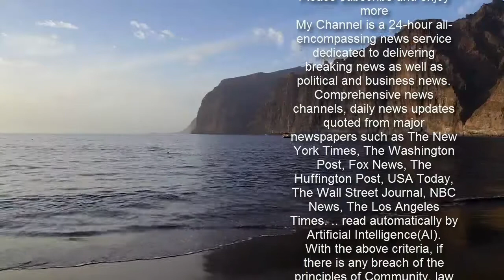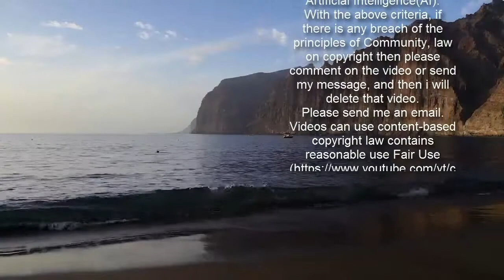Schweiz statt Seilersee: O'Leary verlässt die Roosters nach Saisonende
Die Iserlohn Roosters und Cheftrainer Jason O'Leary werden nach dem Ende der laufenden Spielzeit getrennte Wege gehen. Den 42-Jährigen zieht es zu den SCL Tigers in die Schweiz.  Entschied sich für die baldige Rückkehr in die Schweiz: Iserlohns Cheftrainer Jason O'Leary.  imago images  Die Iserlohn Roosters befinden sich derzeit inmitten des Kampfes um die heiß begehrten Play-off-Plätze in der Nord-Gruppe der DEL. Am Freitag noch 1:4 gegen Spitzenreiter Eisbären Berlin verloren, verkündeten die Sauerländer drei Tage später über die vereinseigene Website eine Hiobsbotschaft: Coach Jason O'Leary wird den Seilersee nach der laufenden Saison verlassen. Der 42-jährige Kanadier hat sich für ein anderes Vertragsangebot entschieden. Sein neuer Arbeitgeber steht bereits fest und heißt SCL Tigers. Der Klub aus Langnau belegt aktuell den vorletzten Tabellenplatz in der schweizerischen National League.  Abschied aus persönlichen Gründen  "Wir respektieren, dass Jason sich entschieden hat, nach der Saison eine neue Herausforderung anzunehmen. Seine neue Stelle wird sich besser mit seinem privaten Umfeld verbinden lassen, das war ein wichtiger Teil seiner Entscheidung", erklärt Iserlohns Sportlicher Leiter Christian Hommel die Hintergründe.  Selbst meldete sich O'Leary natürlich auch zu Wort: "Ich werde den Seilersee schweren Herzens verlassen, aber nach so einem schwierigen Jahr ist mein Platz in Zukunft bei meinen Kindern. Ich habe hier viele gute Leute in der Stadt und im Verein kennengelernt und arbeite gerne mit ihnen zusammen, aber die Distanz zwischen mir und meinen beiden Jungs ist mit so vielen Reisebeschränkungen einfach zu groß."  Für den gebürtigen Kanadier ist die Alpenrepublik eine gewohnte Umgebung: In der Schweiz war O'Leary von 2013 an sechs Jahre lang als Trainer verschiedener Mannschaften tätig, ehe er im Frühjahr 2019 seine Zelte dort abbrach und am Seilersee aufschlug.   phb